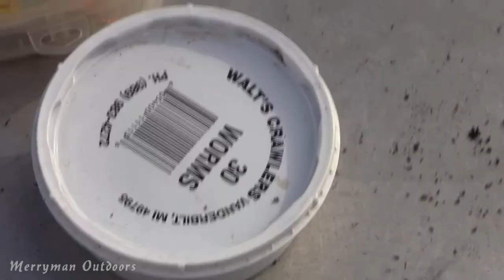Fishing Giant Panfish & A Limit Of Trout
June 2011, Adam and I hit the lake once again here in Northern Michigan for a nice mess of sunfish, bluegill and perch.  The next day it's off to the river to catch some trout.
Don't forget to visit Adams page here on the tube for more hunting and fishing action.